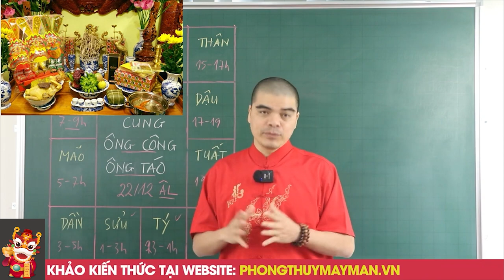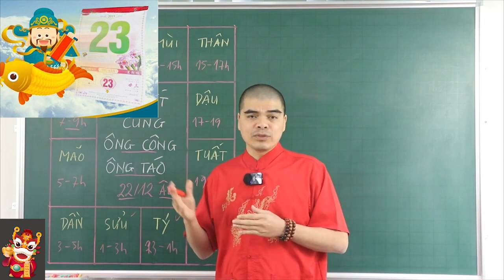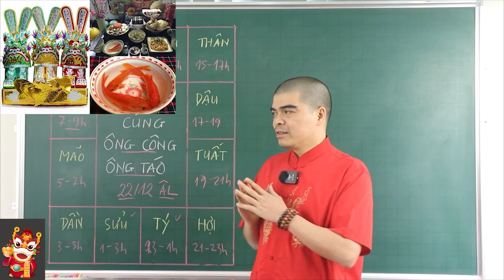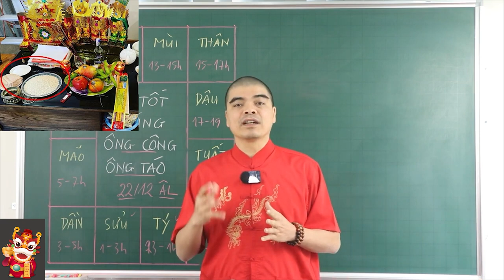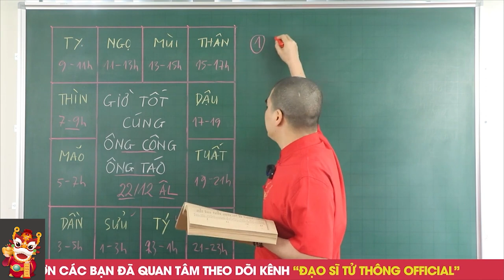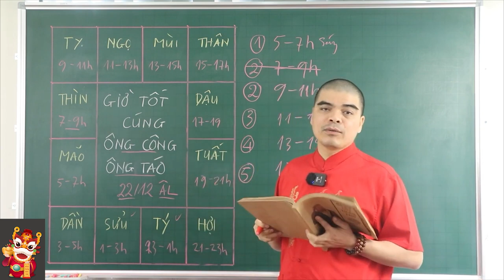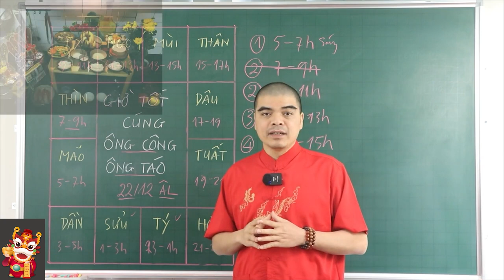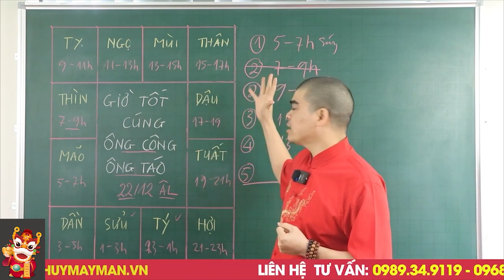ĐỔI ĐỜI GIÀU TO Nếu Cúng Ông Táo Thắp Hương Vào 5 Giờ Hoàng Đạo Này , GIÀU Ú Ụ , Cầu Gì Được Đấy